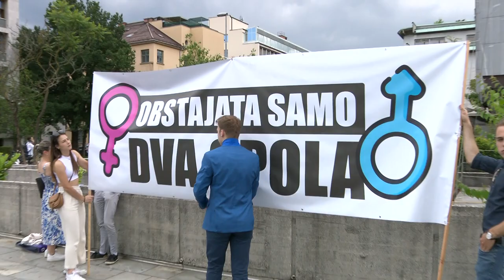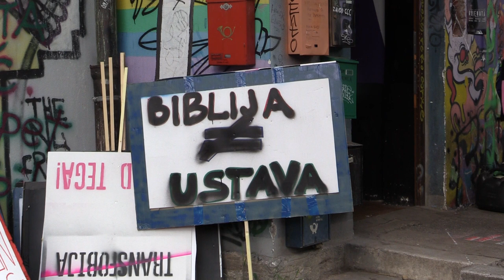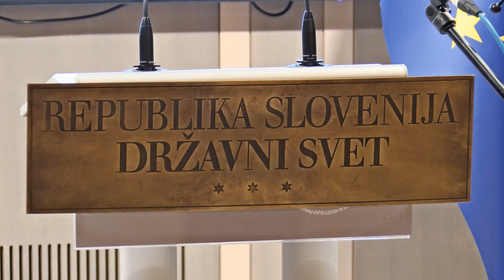[TEMA DNEVA] 20.06.2023 Nova24TV Gosta: Zala Klopčič in Marjan Podobnik